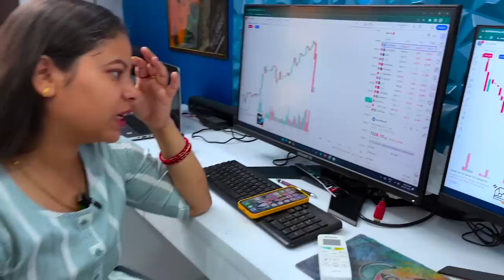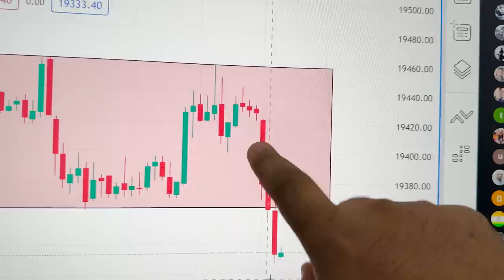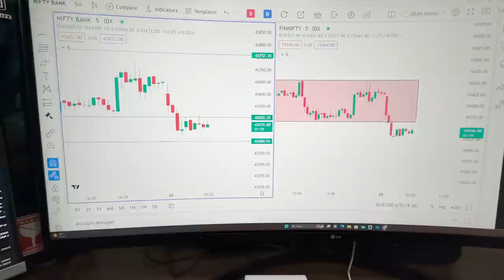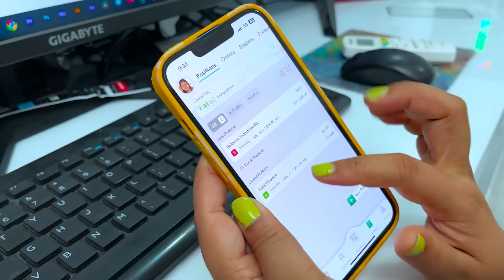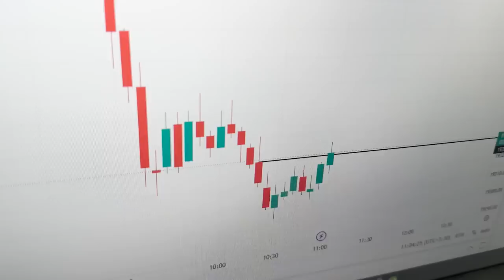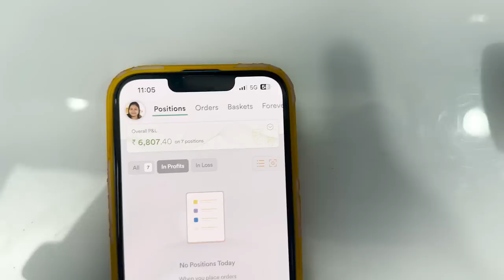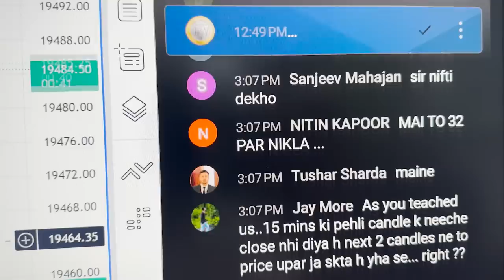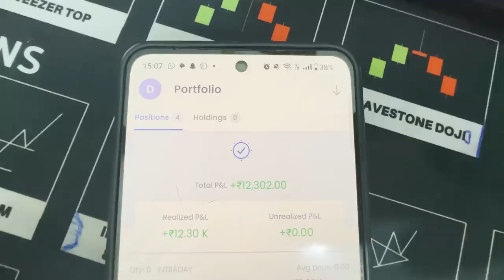Jackpot Expiry | Option Trading | Live Trading Vlog | IFW Vlogs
Hello Everyone, My name is Deepak kumar. I am a full time trader, Trainer and an YouTube. I have recently started my Vlogging Journey.

Other than trading i have a Youtube channel by the name “INVEST FOR WEALTH”. Those who have interest in the stock market or want to start second income can visit this channel.

Here in this vlog I will be sharing my daily life, traveling VLOGS and much more.In my videos you will get to watch more of a trader’s life and how to maintain a work life balance efficiently. Other than this, entertainment with some worthy knowledge would be the essence of it.

This will give me more motivation to upload regular interesting content.